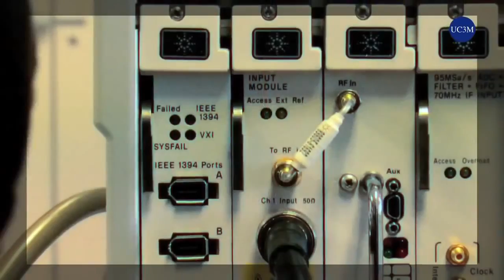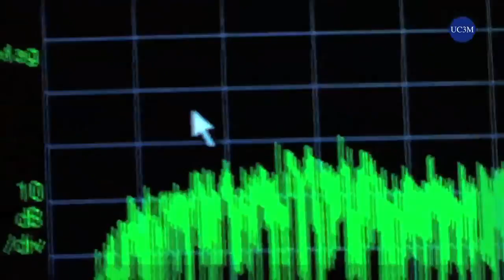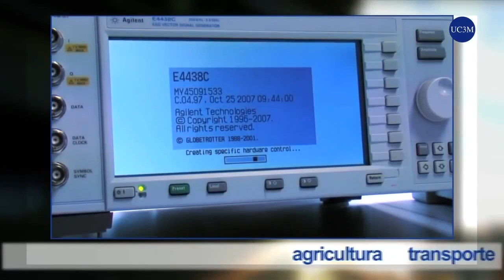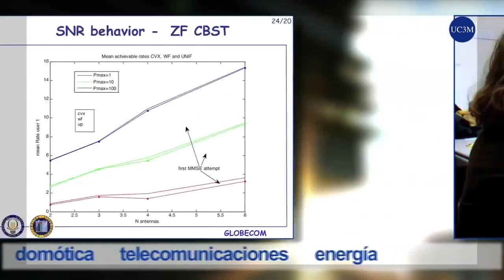Parque Científico UC3M: Laboratorio de comunicaciones y procesado multimedia UC3M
Presentación del Laboratorio de comunicaciones y procesado multimedia UC3M